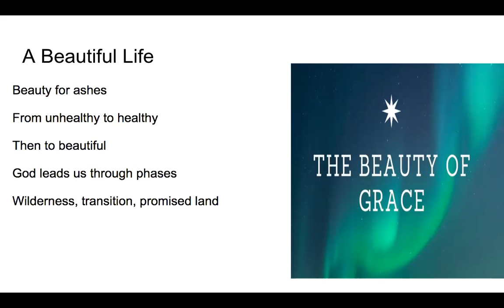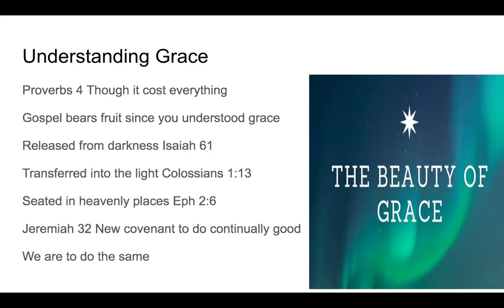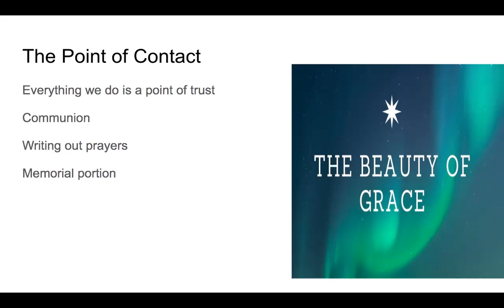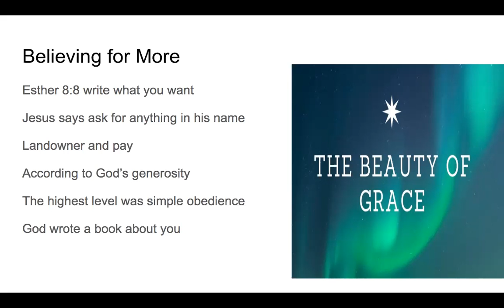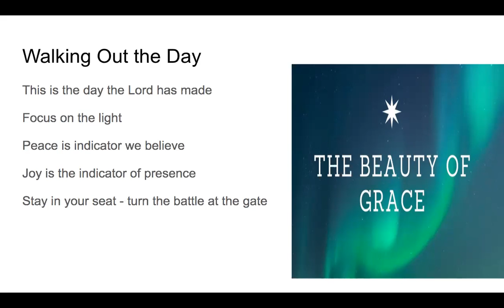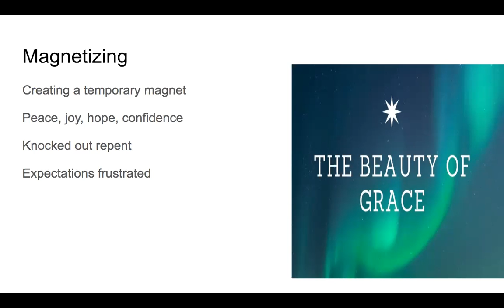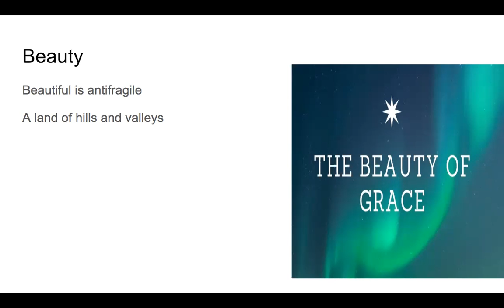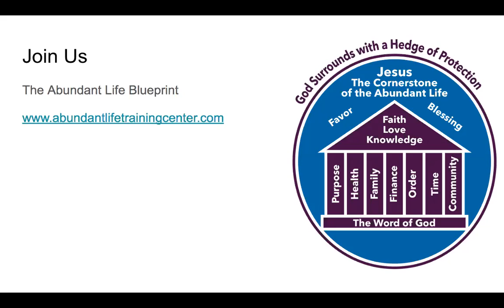The Beauty of Grace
God wants to lead our lives to a beautiful place. This happens as we learn to let God's grace beautify our lives. If grace is God's method for creating a beautiful life then we must learn how to function in grace and let it flow in our lives, which requires a process. When the children of Israel journeyed to the promised land God said that he was taking them to the most beautiful and glorious of all lands, but there were stages and phases along their journey.